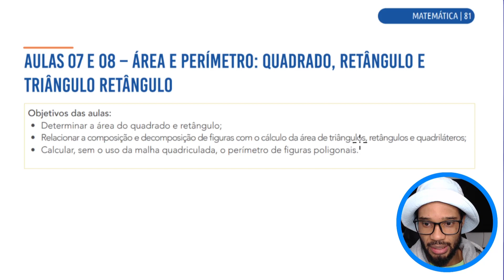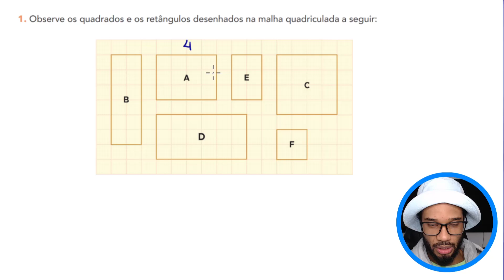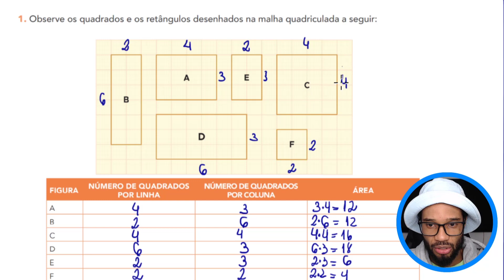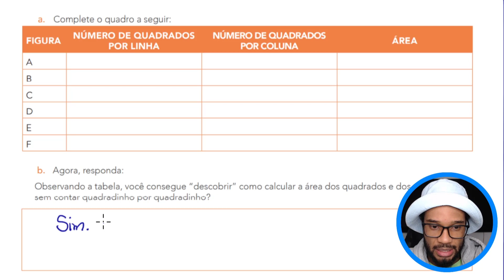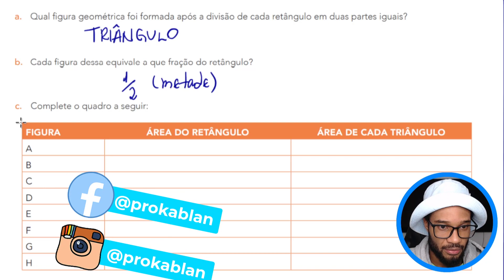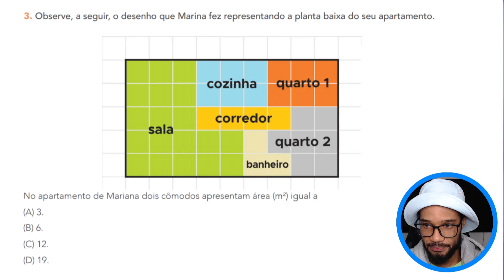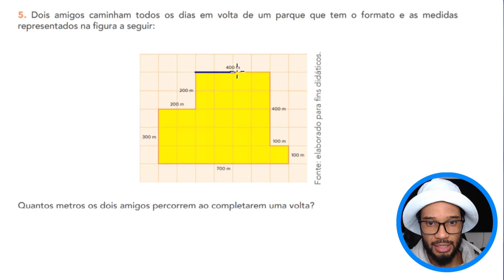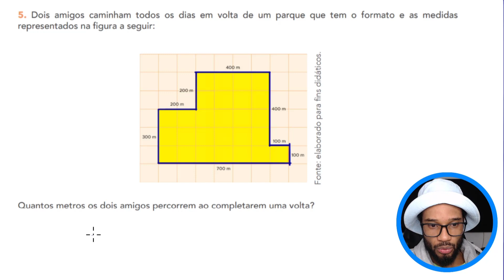📚 6º ANO | APRENDER SEMPRE VOL.2 - SEQ.2 - AULAS 07 E 08 – ÁREA E PERÍMETRO: RETÂNGULO E TRIÂNGULO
📚 6º ANO | APRENDER SEMPRE VOLUME 2 - CORREÇÃO DAS ATIVIDADES

2️⃣ AULAS 03 E 04 - FIGURAS POLIGONAIS COM DIFERENTES NÚMEROS DE LADOS E QUE POSSUEM O MESMO PERÍMETRO E A MESMA ÁREA